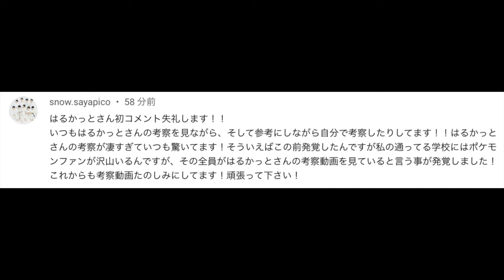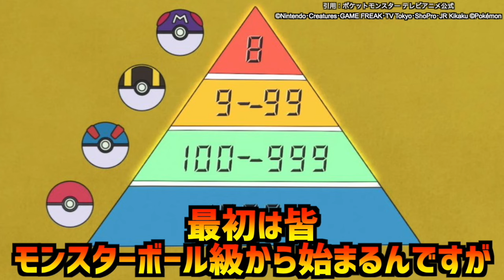【徹底解剖】ダンデは本当は何も悪くない…？なぜここまで嫌われてしまったのかが衝撃的だった！！！！【アニポケ考察】【マスターズトーナメント】【ポケットモンスタースカーレットバイオレット】【はるかっと】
∇関連動画∇
【公式】アニメ「ポケットモンスター」第127話「ゴウとエースバーン！はじまりの場所！！」（見逃し配信）

【ポケモン比較】1位はまさかの〇〇…！？ポケモンキャラ様々の人気ランキングが衝撃的だった！！！！【サトシ】【ポケモンSV】【アニポケ考察】【ポケットモンスタースカーレットバイオレット】【はるかっと】

【最新速報】新たに判明したアニポケのタイトルが衝撃的だった！！！！【マスターズトーナメント】【アニポケ考察】【サトシ】【ポケモンSV】【ポケットモンスタースカーレットバイオレット】【はるかっと】